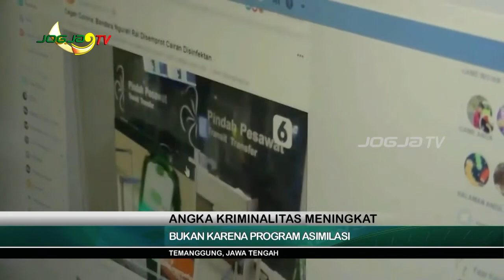BUKAN KARENA PROGRAM ASIMILASI